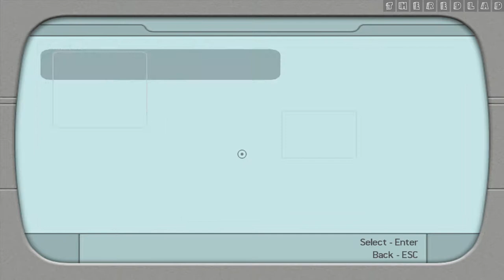Tomb Raider-Legend : Tiwanaku [Mission 1] {Walkthrough/Gameplay}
Mission 1 : Tiwanaku
[No Commentary]

IGN Review : Nearly 10 years ago a little-known British developer crafted a title whose impact on the videogame world would be massive and permanent. Tomb Raider starring Lara Croft graced game systems in November 1996. Within a year, the sexy, smart and sassy heroine would go on to become world-famous for her voluptuous build, can-do attitude, and endless mass market appeal. Along with Shigeru Miyamoto's brilliant Super Mario 64, the first Tomb Raider illuminated new corridors in 3D game development, showing fresh possibilities in character and game design, 3D control, and camera work.

A lot has happened since the heady days of Core Design and Eidos Entertainment's first big splash. It's been nearly a decade. Lara's popularity has continued to thrive well into this century, especially with two movies starring Angelina Jolie, but though she remained a cultural icon to the masses, her games went down the toilet. After Tomb Raider 2, fans got five progressively worse sequels, the last of which was so second-rate that Eidos canned Core Design from its own series.

Enter Crystal Dynamics, the Menlo Park, Ca. developer best known for its gothic action-adventure game, Legacy of Kain. Crystal D spent more than a year researching the Tomb Raider series before it actually started the design proper, digging up the essentials to figure out what people loved so much about the originals and how to return to that point. Among other beneficial moves, original designer and animator Toby Gard was retained as a consultant. And the team's research pointed to a few things: people love exploring enormous exotic locales, they love great stories, and they want the freedom of making an acrobatic character move nimbly and athletically. That's exactly what we get with Tomb Raider: Legend. Crystal D's fresh approach, erudite design and execution, and its focus on good controls, smart puzzles, and competent combat, do the trick. They've resurrected an icon and a legacy from its tumultuous past by making the best and most definitive Tomb Raider yet.
Slated for PC, GameCube, PS2, Xbox and Xbox 360 (with a PSP release in May), the game starts with a focused thematic storyline that carries all the way to its final moments. In one of the first of many flashback moments, Lara and her mum begin the game traveling in a small airplane. Suddenly an engine catches on fire and they have to crash land. The two make it through the crash unharmed, but they find themselves in an ancient land with strange iconography and mystical architecture. Lara activates an ancient artifact and her mother is sucked into a magic vortex that pretty much ends Lara's childhood on the spot. The game proper starts soon thereafter in modern times in Bolivia with Lara Croft climbing cliff sides, a little reminiscent but a lot less vain than Tom Cruise's intro to Mission Impossible 2.

The narrative proceeds through in-game dialog, cutscenes, and flashback sequences, both watchable and playable. Just like in Resident Evil 4 (or Diehard Arcade if you want to get technical), many cutscenes demand quick interactions to keep Lara alive, and the extra effort pays off. It's clear Crystal D has done its homework. The story unfolds at a healthy pace, the dialog is extremely well handled, and while there are some obvious videogame archetypes, the enemies aren't terribly comic or over-exaggerated. The dialog is crisp and nicely edited. Lara is witty, and then it's back to the action. But Crystal D does develop Lara's character. You do get the feeling that she has a past that drives and haunts her, and she shows some real emotion. As Lara says to an engineer friend, she is in the business of digging up things. That's what this narrative does well. Crystal D builds her character and makes you care for Lara. Considering the history of the series, that's a daunting task.